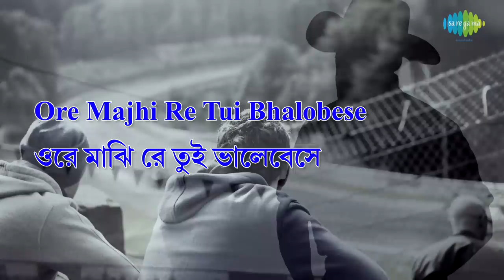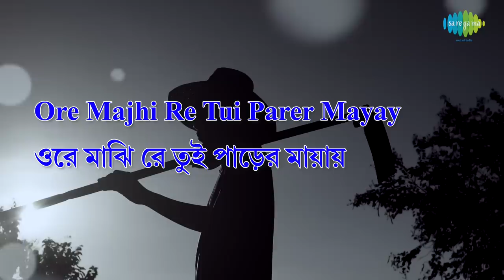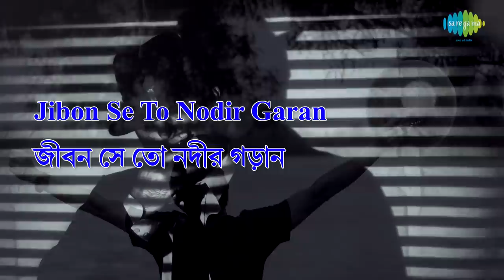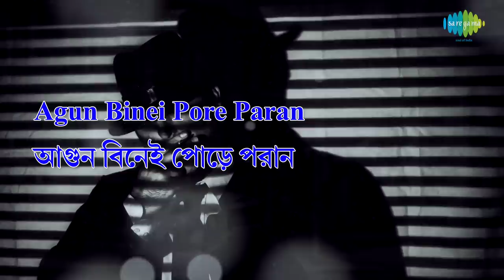Mon Majhi Re | Lyrical Video | R.D.Burman | মন মাঝি রে | Mithun Chakraborty | Shakti Samanta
"মন মাঝি রে"-এর lyrical version রইল আপনার জন্য। আর.ডি বর্মণের কন্ঠে শুনুন দারুন সুন্দর এই গানটি।

Mon Majhi Re lyrics in Bengali, sung and directed by R.D.Burman, lyrics penned by Gauriprasanna Mazumder.

Song: Mon-Majhi Re
Film Title: Anyay Abichar
Artist: R.D.Burman
Music Director: R.D.Burman
Lyricist: Gauriprasanna Mazumder
Filmstar: Mithun Chakraborty/Rozina/Utpal Dutta
Director: Shakti Samanta